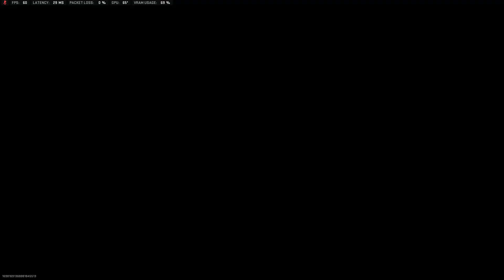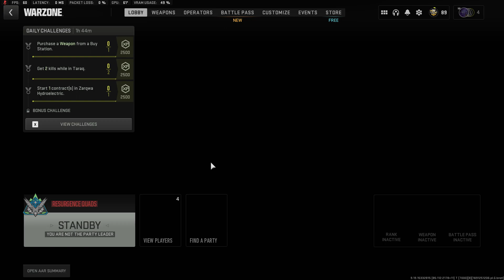Call of Duty Warzone After Dark Streamer sqaud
Call of Duty Warzone with 3 of my favorite streamers